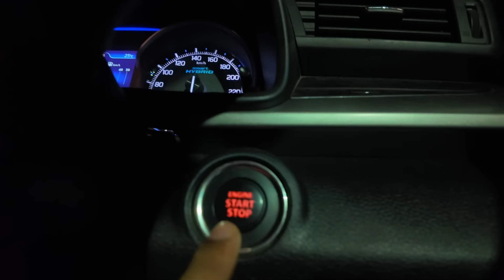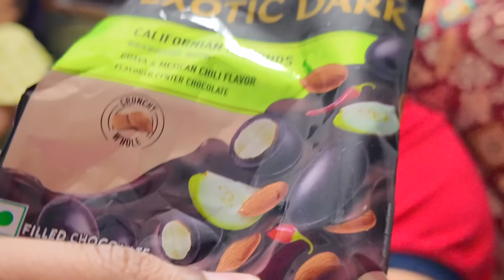Raat ke 12 Bje Birthday Surprise Mila !!